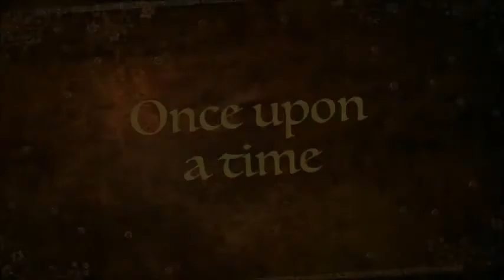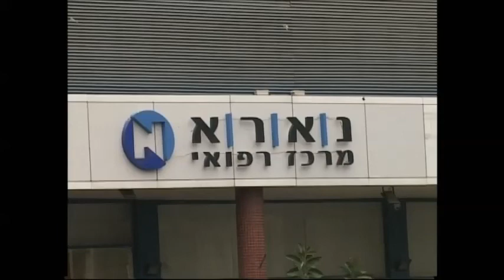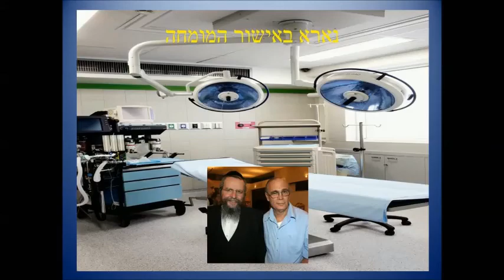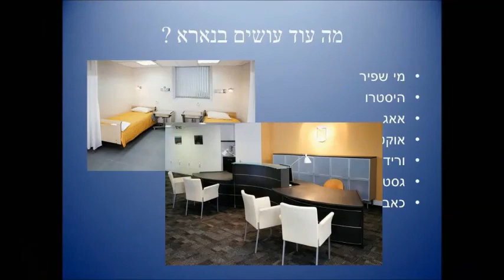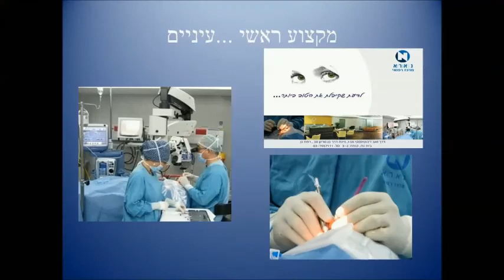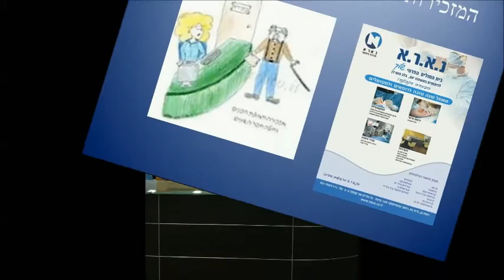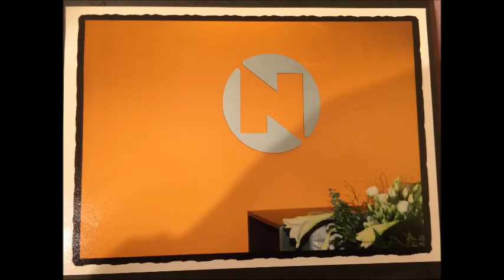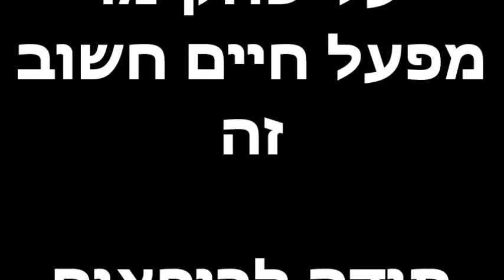נארא 2015 איתי זימן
מסיבת סיום שנה ינואר 2015
נילי זליקובסקי
פרופסור אבי זליקובסקי
איתי זימן
רונית זימן
Ronit Zeman